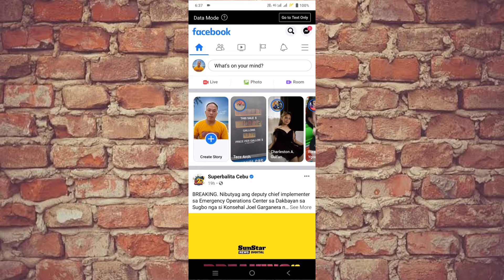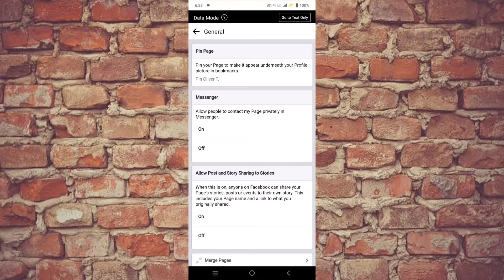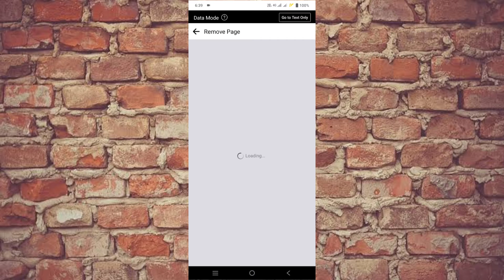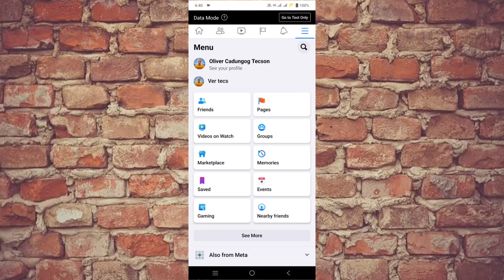PAANO MA DELETE ANG FB PAGE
Paano nga ba ma delete ang fb page na gusto mo nang burahin o delete..Panoorin mo ang basic video tutorial na para magkaroon ka idea